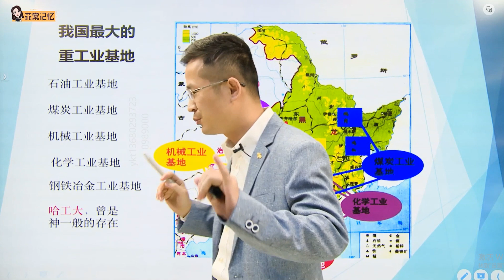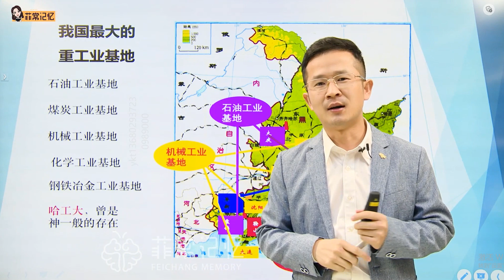第25节 东北地区